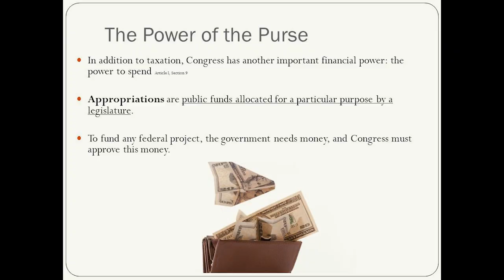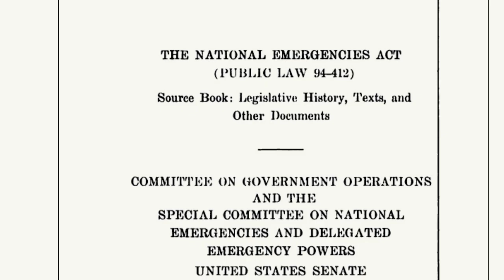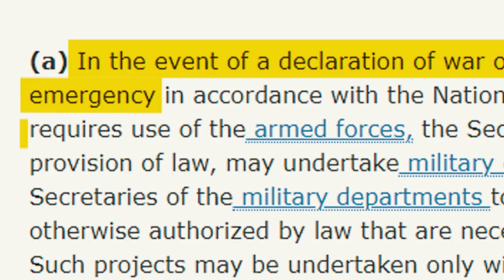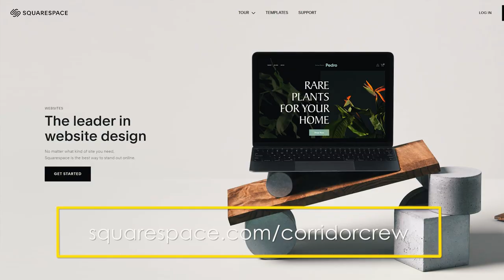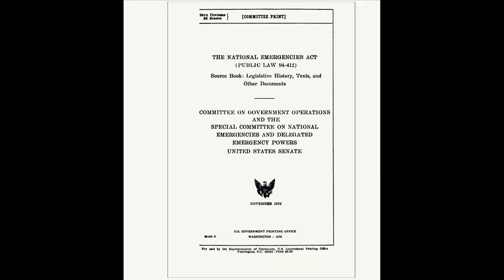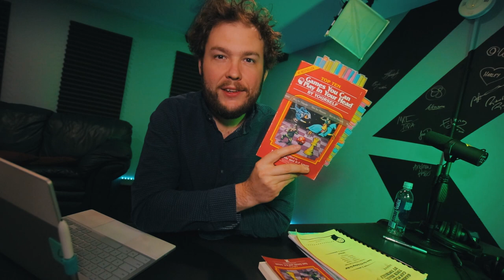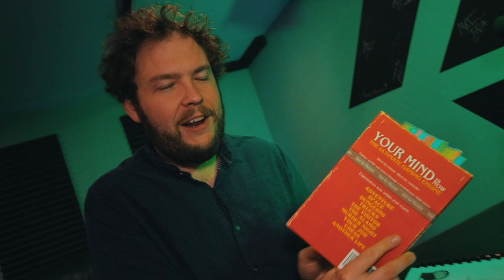Jake Explains The Border Wall National Emergency in 6 Minutes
W. Bush’s “Construction Authority” Declaration w/r/t the Global War on Terror

This Episode ► Jake explains the whole "Trump Border Wall National Emergency" thing.